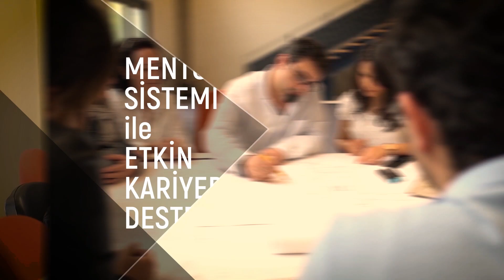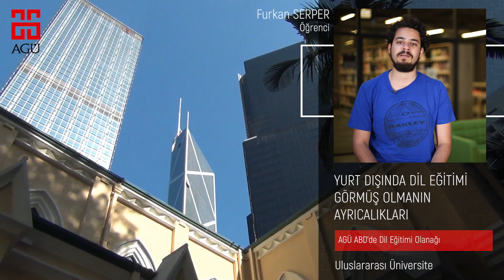AGÜ'nün Farklılıkları / Furkan Serper - Yurt Dışında Eğitim Olanakları